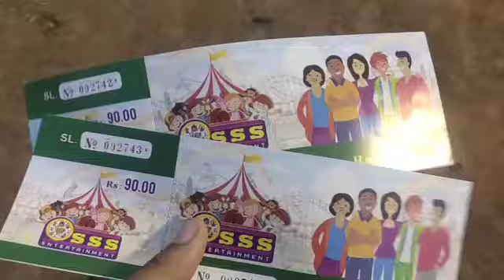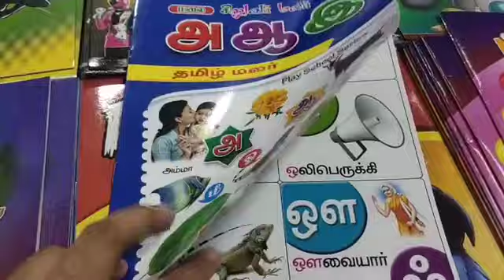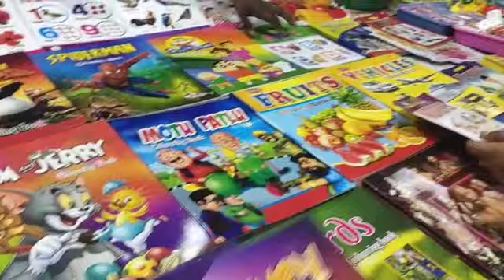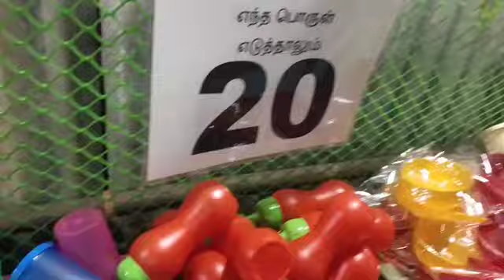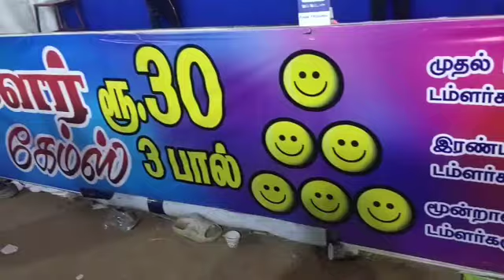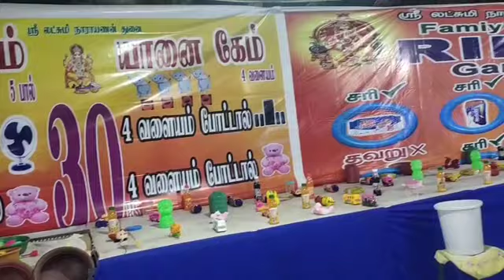மதுரை தமுக்கம் லண்டன் பிரிட்ஜ் துபாய் சிட்டி பொருட்காட்சி/madurai thamukkam exhibition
Video links